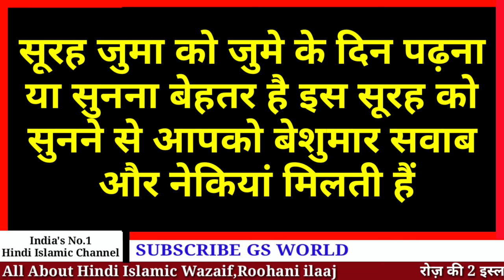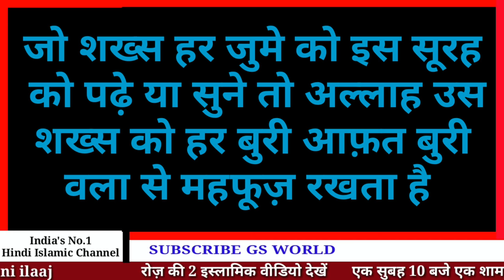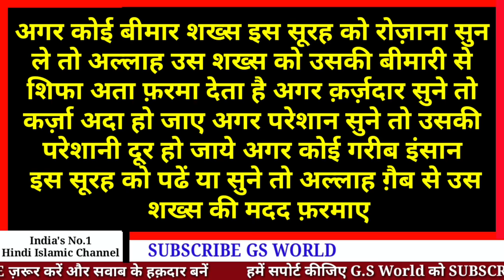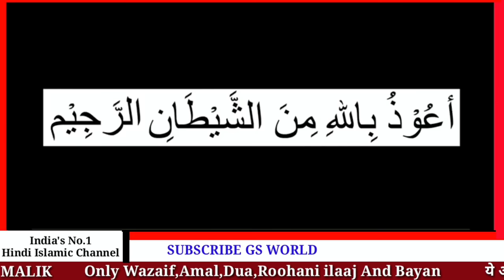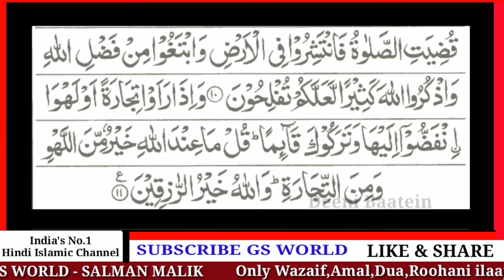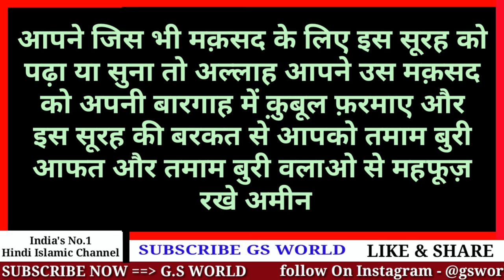सूरह जुमा सुनने के ये फ़ायदे आपको हैरान कर देंगे || Surah Jumma Hindi Me | Surah Al Jumuah | GS World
Shukriya
Allah Hafiz

Salman Malik

Video Title
सूरह जुमा सुनने के ये फ़ायदे आपको हैरान कर देंगे || Surah Jumma Hindi Me || GS World